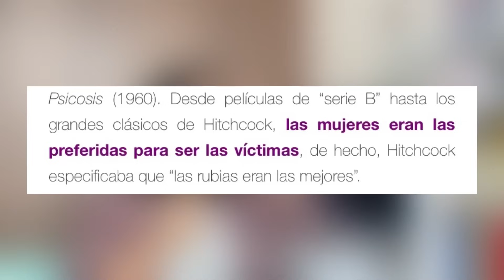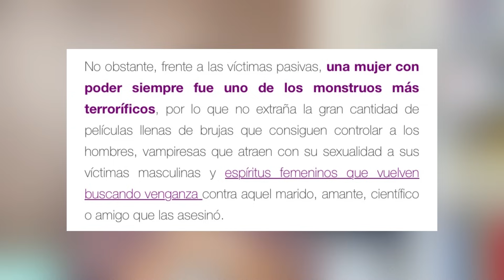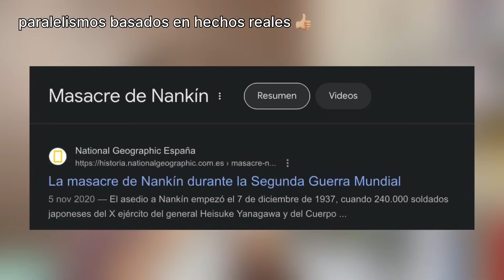si te gusta este anime, lee este libro (por favor)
OBTÉN «la herida del te quiero» aquí!